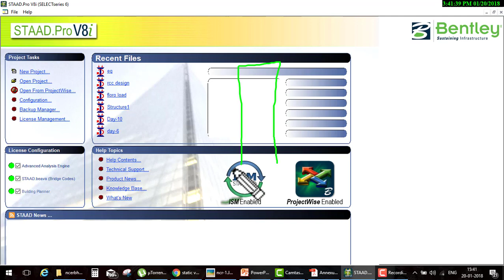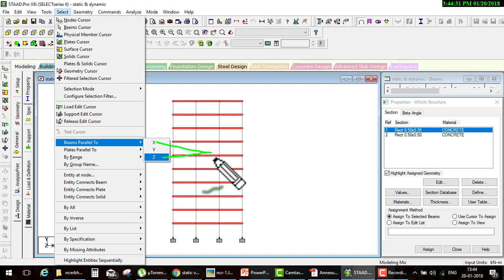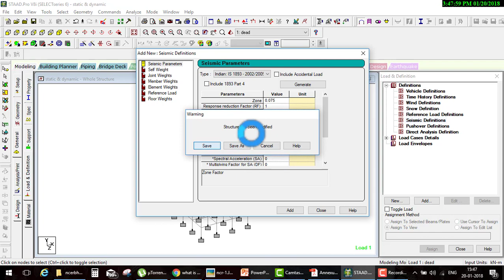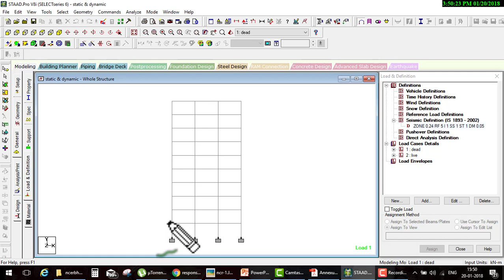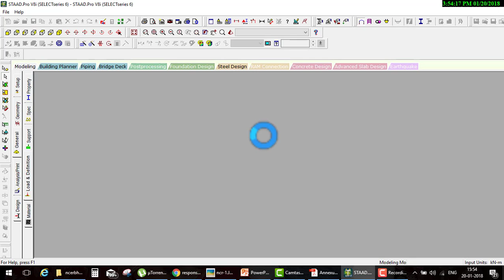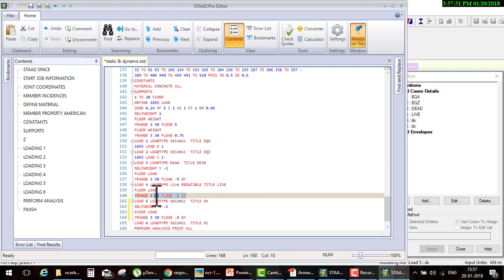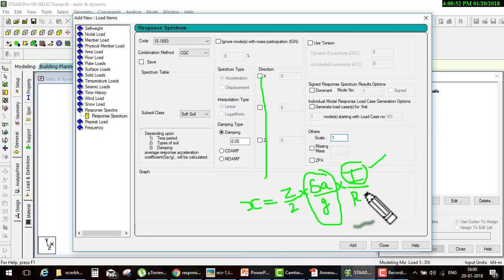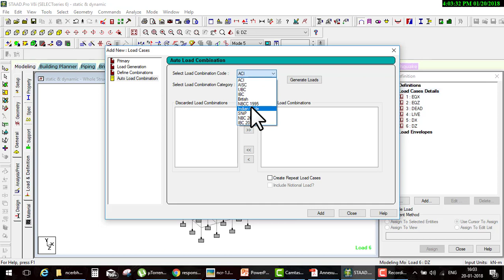Staad pro day 23dynamic analysis